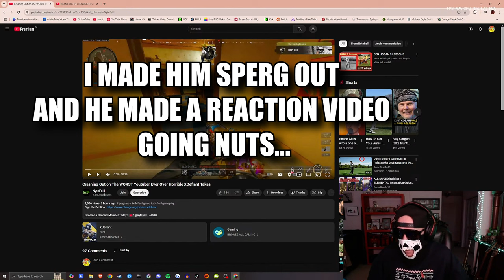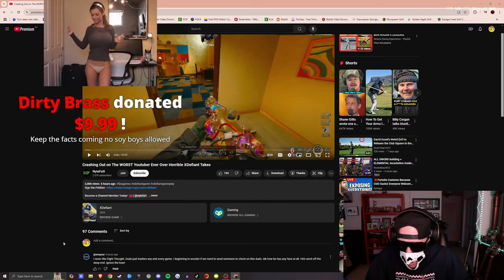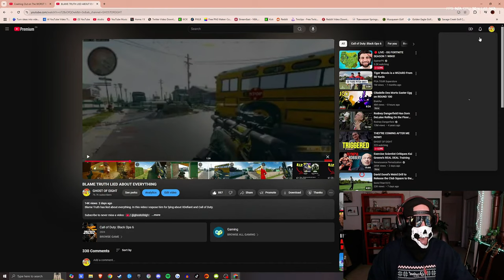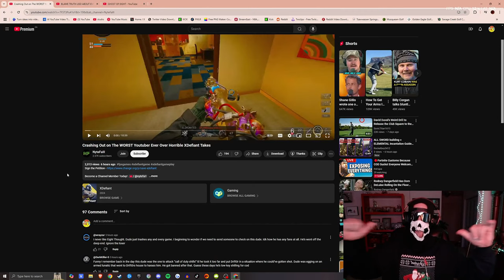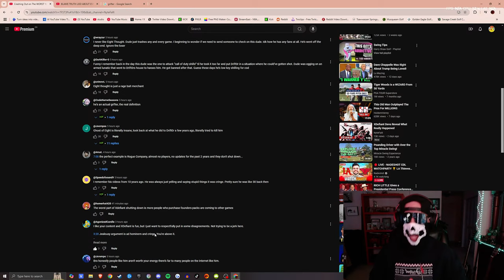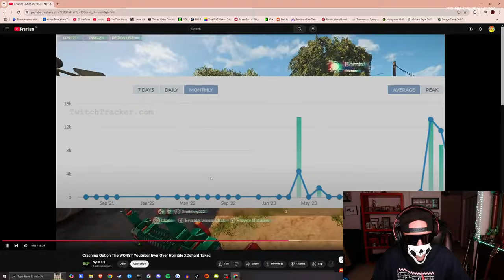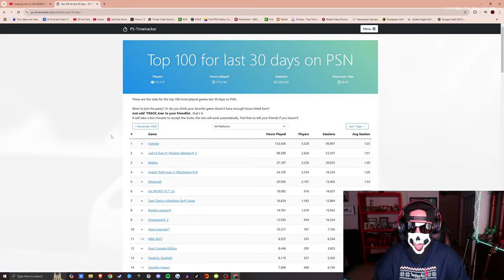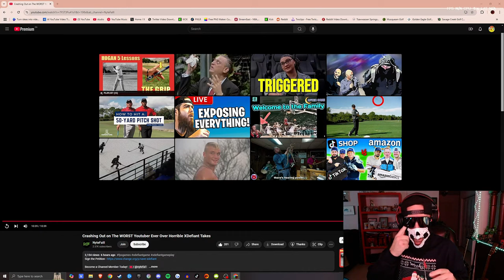THEY'RE SO MAD (They Want to Cancel Me)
The beta males and wamen are coming for me and my channel.